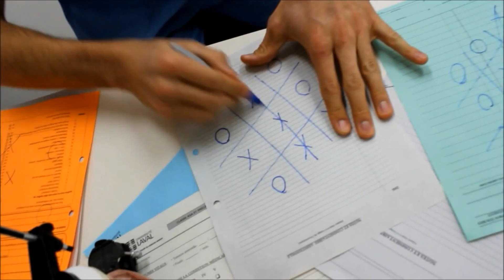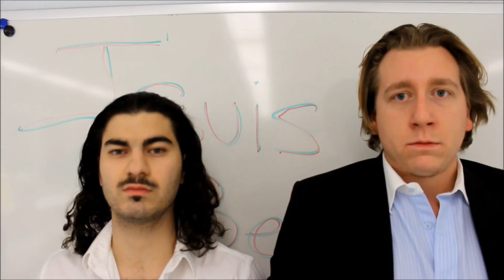Video Vin Fromage 2012. La Troisieme, DMD2014